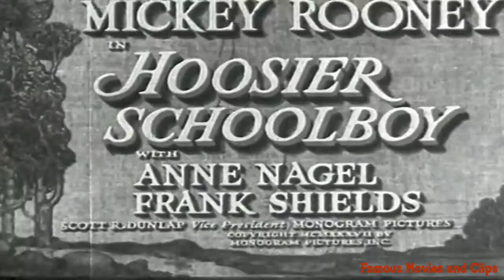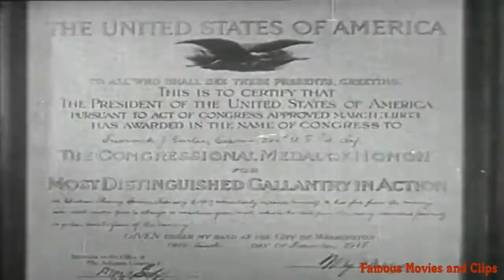The Hoosier Schoolboy (1937) Full Movie | Classic Anne Nagel and Frank Shields Full Length Movie